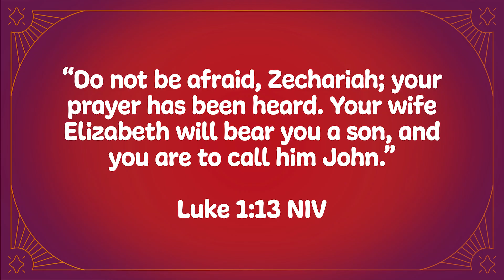IGNITE KIDS Joy Story Dec. 8th (FIRST SERVICE)